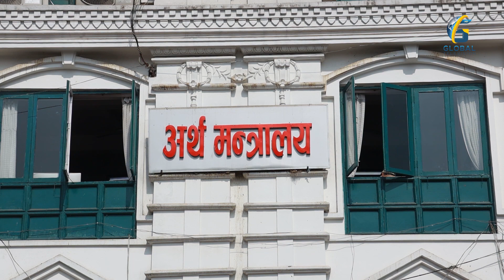बजेटले दियो राहत, साना र मझौला व्यवसायी उत्साहित || GLOBAL REPORT || GLOBAL TV HD